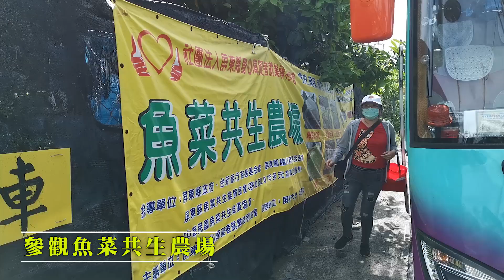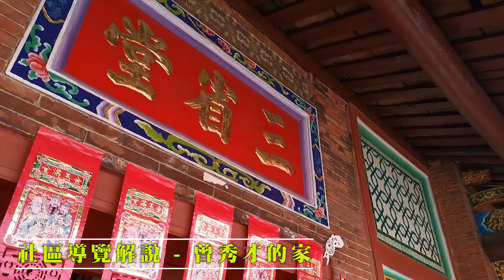大仁科技大學 USR 社會責任計畫 - [漫遊潭頭●伯公相見歡]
大仁科技大學 USR 社會責任計畫
[漫遊潭頭●伯公相見歡]